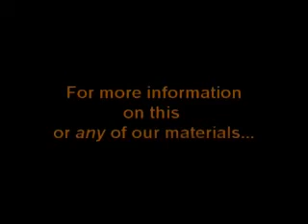The Fear of the Lord.mp4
Wouldn't you like to abolish every worry and doubt from your mind? And have instead perfect confidence in God that you will receive what He has promised you? Then here is God's answer to show you how you can have that perfect faith which will overcome all the problems and suffering of life.

It is so easy for us to think we "believe," but when the test comes hasn't it been a great deal harder to say, "I still have faith"? It is usually easy to start trusting God for the things He has promised. But then along comes doubts and worries into your mind because you haven't yet received what has been promised.

What do you usually do then? Try to fight these fears and worries with your human faith? That is the method more people think the Bible wants them to use in acquiring faith. Faith is visualized as the struggle of human faith against doubt and worry. But is that the kind of faith God wants you to have?

The living faith that God wants you to have, the kind that overcomes the difficulties of life and endures suffering without worry or doubting, that kind of faith you weren't born with! It is a gift of God.

Faith is one of the gifts of the Spirit (I Cor. 12:9). The first reason you may have been lacking in faith is that you have been relying on your own human faith which can't dispel doubts. Now it did take our own faith to believe in Jesus Christ. But when the Holy Spirit comes into us, if we believe, repent of our sins and are baptized, then we have the faith of Christ planted in us. Paul didn't live by his own faith, "But Christ lives in me: and the life which I now live in the flesh I live by the faith of the Son of God" (Gal. 2:20).The Holy Spirit of God had planted in Paul's mind, the same kind of faith that can be in your mind! Then you won't have to struggle and fight against doubts and worries continually.

It is at this point that almost everyone who has the Spirit of God expects to have complete faith. No more fears, no more doubts or worries! Just receiving the Holy Spirit, so many think, has given us all the faith we need! But is this what you have found by experience? Certainly not. There doesn't seem to be any more faith than before. What can the matter be?

For the entire article:  Faith To Meet Life's Problems